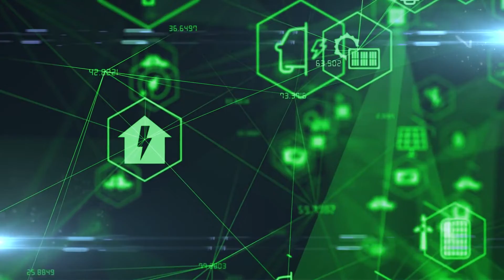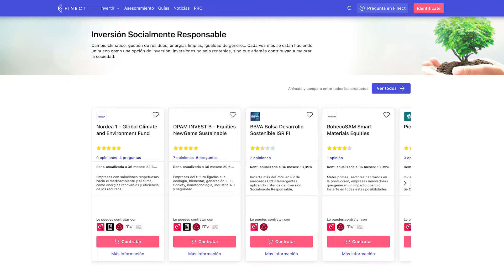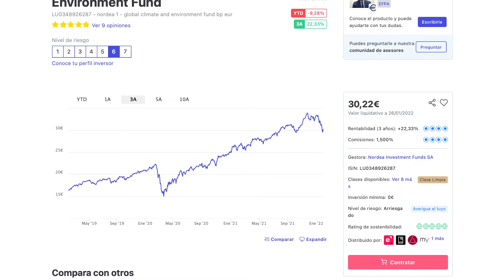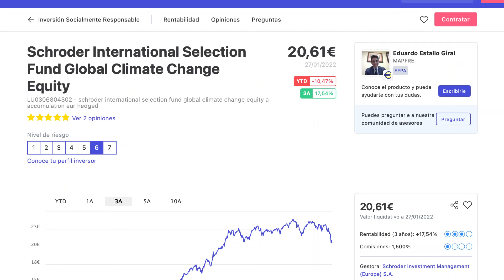¿Es tu FONDO de INVERSIÓN SOSTENIBLE? ¿DE VERDAD? 7 que sí lo son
La inversión sostenible crece cada vez más, pero muchos fondos de inversión dicen ser "sostenibles" y quizás no lo sean tanto. ¿Cómo saber si un fondo es sostenible de verdad? ¿En qué podemos fijarnos? Te contamos en este vídeo cómo intentar averiguarlo.

Las entidades llevan años respondiendo a esa llamada de la sociedad con soluciones de inversión que son sostenibles o al menos tienen en cuenta criterios de inversión socialmente responsable. Estos se agrupan en tres siglas que seguro has escuchado más de una vez, ya sea en inglés (ESG) o en español (ASG): medioambiente, social y buen gobierno.

📄 4 claves para saber cuándo un fondo es de verdad sostenible

📄 Reglamento SFDR en materia de sostenibilidad: lo que debes saber sobre los artículos 8 y 9

📹 ¿ES MÁS RENTABLE INVERTIR EN EMPRESAS QUE TRATAN MEJOR A SUS EMPLEADOS? ✅ Finect Live Sycomore AM